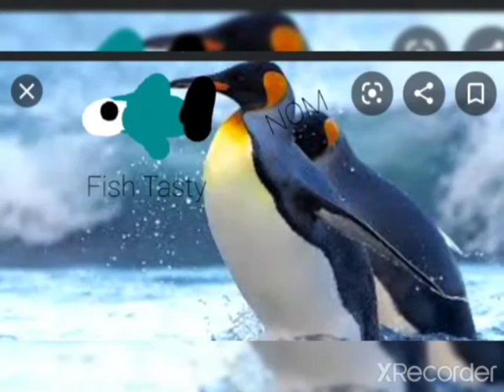Feel free to join my PENGUIN/ANTARCTIC EMPIRE :)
Plz feel free join